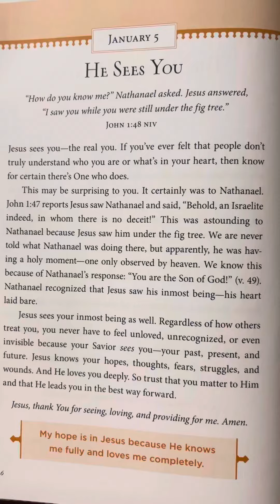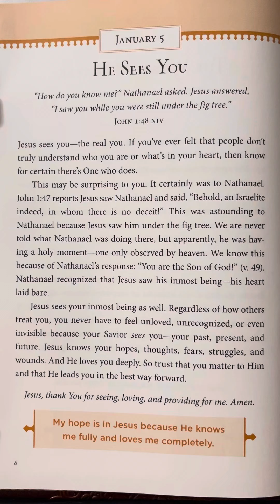January 5 - Jesus, Our Perfect Hope